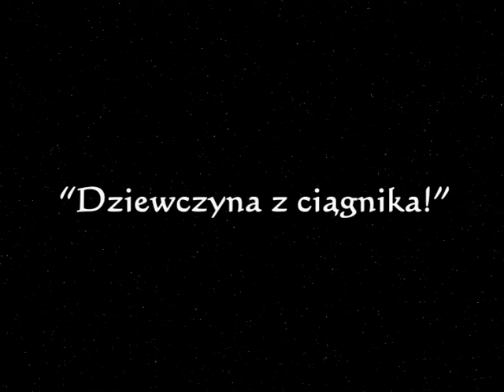LipDub SGGW - Trailer #3 "Dziewczyna z ciągnika"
Trzeci film promujący LipDub SGGW jest nareszcie dostępny! To już ostatnia chwila aby dać się porwać przez dziewczynę z ciągnika i wkręcić się w LipDub, do którego zdjęcia ruszają w najbliższą niedzielę (16.05.10 r.). W filmie wykorzystano fragmenty utworów: "Hymn Ligi Mistrzów UEFA" wykonany przez Królewską Orkiestrę Filharmoniczną, "Multiple Jacks" autorstwa Hansa Zimmera oraz "Let's Get Loud" Jenifer Lopez. Organizacja: Samorząd Studentów SGGW.